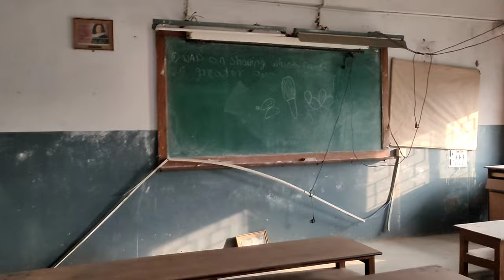Vlog- GCECT | Relive the Memories